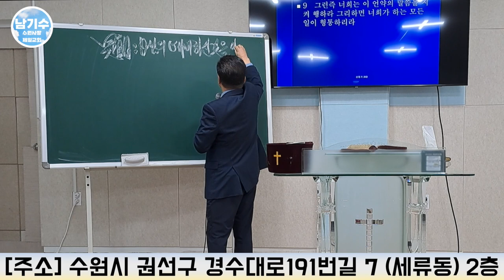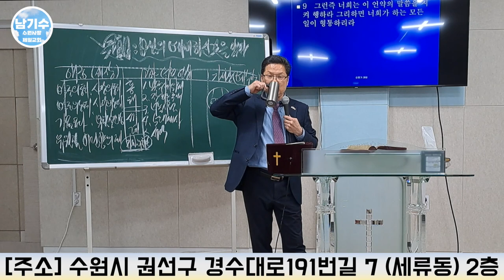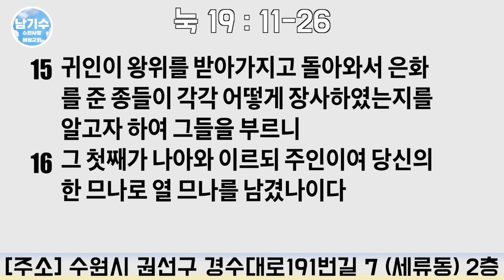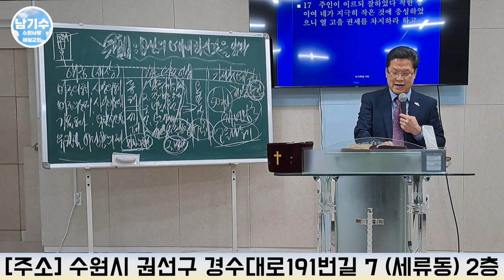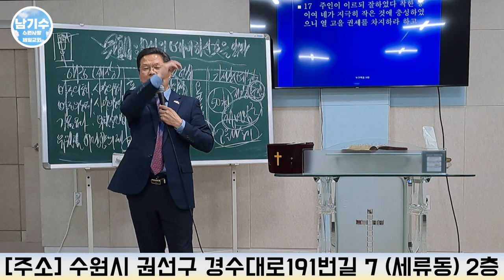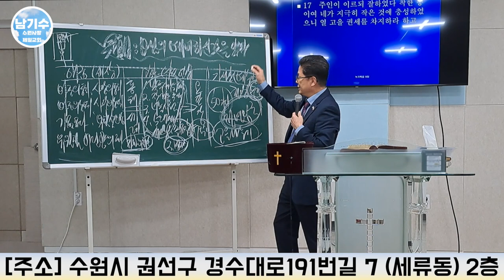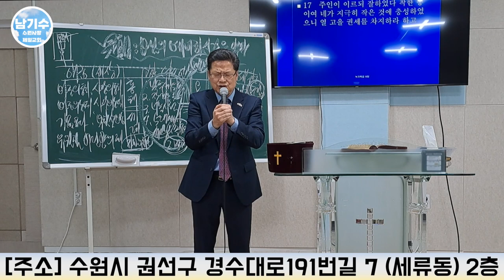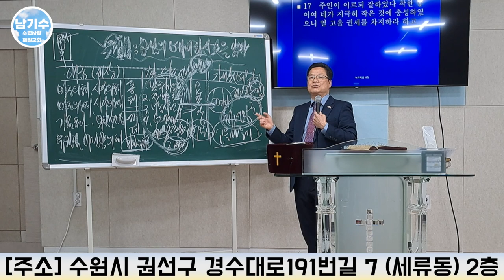[수원사랑제일교회] 하나님의 예비하신 것을 알자 (12) | 남기수 목사 (2023.04.02) (주일오전설교)